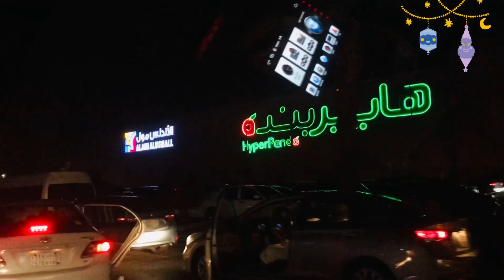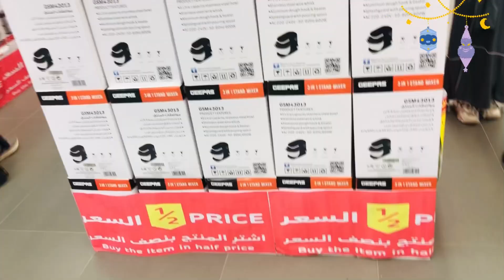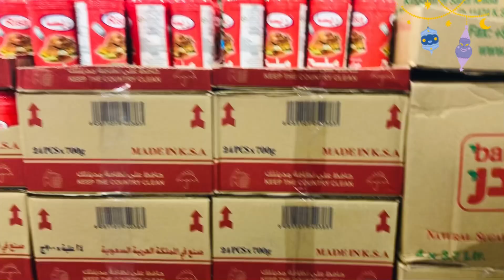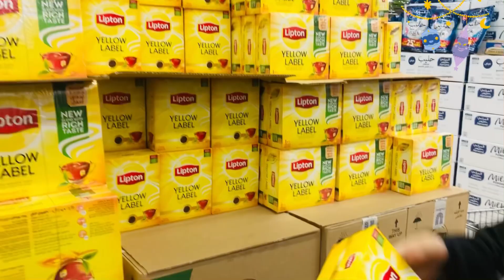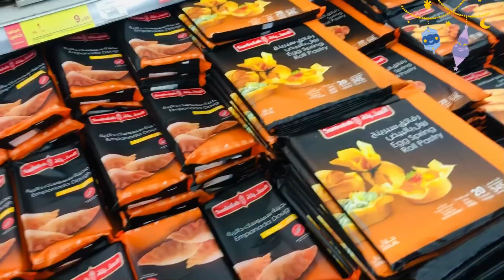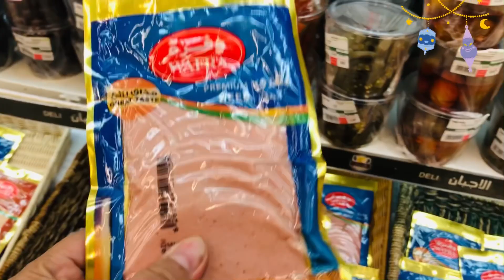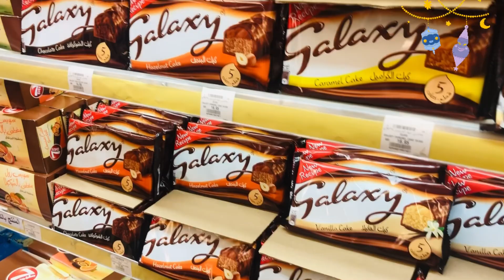Ramadan grocery shopping 2022 || Best Ramadan Grocery offers in Hyperpanda jeddah ksa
Assalamualikum Ramadan Mubarak in Advance. My Ramadan shopping in Hyper Panda in Low Price. There are soo many good offers in Panda and they are soo many stuff related to Ramadan in low price. Hope you liked my video. 😊